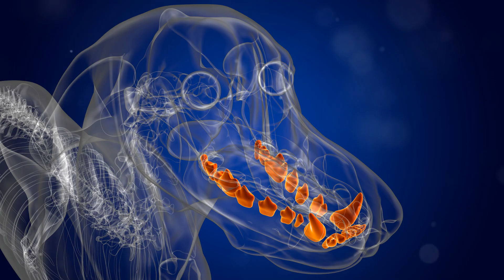Is Your Dog Sick? Signs to Watch out For!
Recognizing when your dog is sick is crucial for early intervention. Here are key signs to watch for:

Behavioral Changes: If your dog is unusually lethargic, irritable, or has a sudden change in temperament, it might be unwell. Reluctance to play or exercise, or hiding, can also signal illness.

Appetite and Thirst: A sudden loss of appetite, increased thirst, or difficulty eating may indicate an issue. Vomiting, diarrhea, or weight loss should not be ignored.

Breathing Issues: Labored breathing, coughing, or excessive panting when at rest can be signs of respiratory problems.

Digestive Distress: Vomiting, diarrhea, constipation, or bloating can indicate gastrointestinal issues.

Skin and Coat: Look for signs of excessive shedding, dry or flaky skin, bald patches, or unexplained lumps. A dull coat can also suggest underlying health issues.

Mobility Problems: Limping, stiffness, or difficulty getting up or lying down may indicate joint or muscle issues.

Discharge: Unusual discharge from the eyes, nose, or ears, or foul odors can be signs of infection.

Urination Issues: Difficulty urinating, blood in the urine, or frequent accidents could indicate urinary tract problems.

If you notice any of these signs, it’s essential to consult your veterinarian promptly.